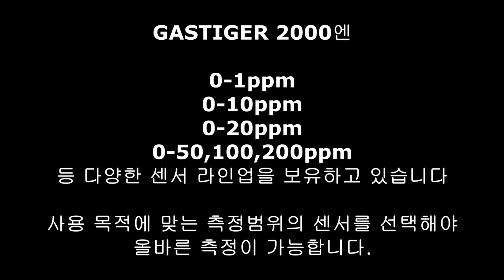g2000 clo2 측정영상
코로나19 팬데믹 선언 이후 방역과 소독의 필요성이 증가함에 따라

소독재 주 원료인 clo2 이산화염소 측정기의 문의가 늘어나고있습니다.

기기의 성능을 참고하시어 목적에 맞는 측정기 구매를 진행하시면 좋겠습니다.

제품문의 알에스코리아